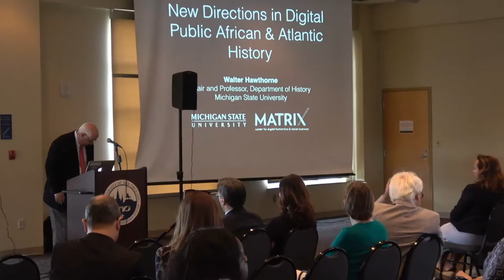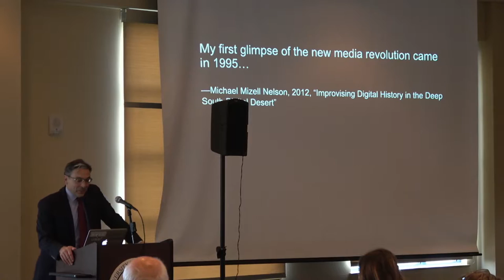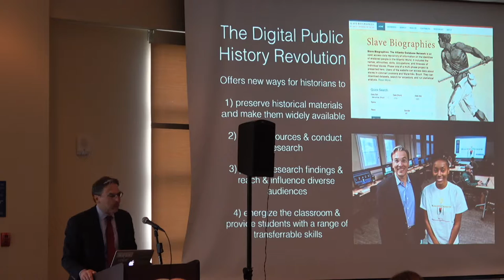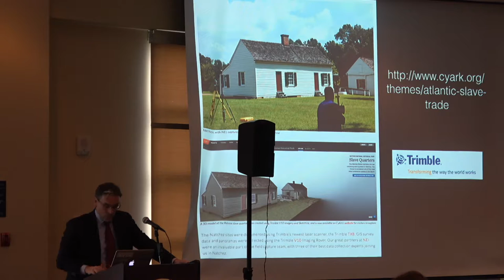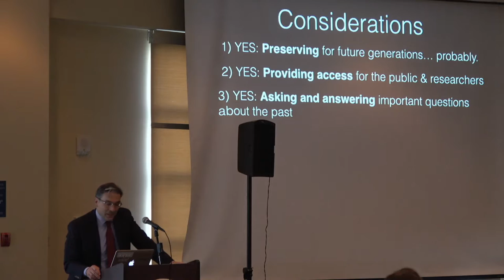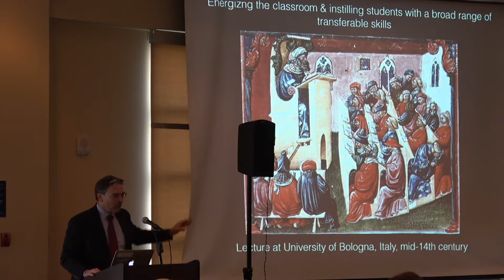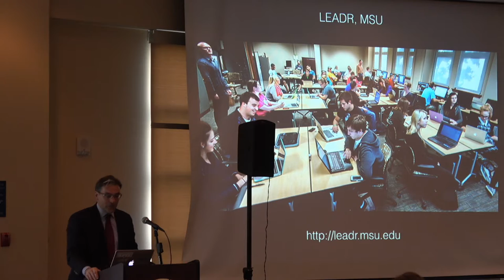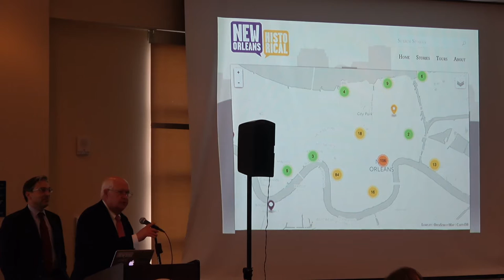Public History Lecture: Walter Hawthorne on New Directions in Digital Public History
Second annual Michael Mizell-Nelson Public History Lecture, held at the University of New Orleans on April 10, 2017.

Walter Hawthorne, a professor of history at Michigan State University, speaking on “New Directions in Digital Public History: Africa and the Atlantic World.”